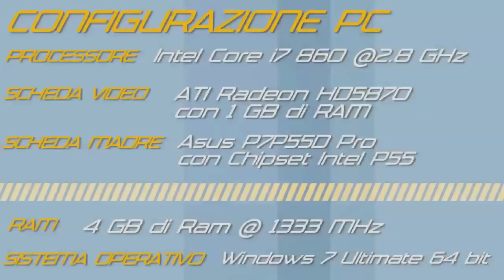Mafia II - Anteprima (Preview HD)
A cura di Pierpaolo Greco.
La Videoanteprima analizza il gioco con l'ausilio di numerose sequenze di gameplay inedite giocate dal vivo e registrate in presa diretta su PC con risoluzione 720p e collegamento HDMI.